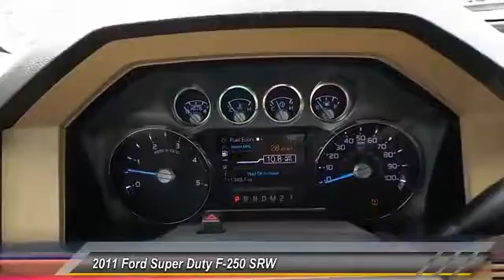2011 Ford Super Duty F-250 SRW Midland Texas BEB52913T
2011 Ford Super Duty F-250 SRW 4WD Crew Cab 156 Lariat

Lariat trim. Leather, iPod/MP3 Input, Satellite Radio, Dual Zone A/C, Onboard Communications System, Premium Sound System, Aluminum Wheels, Hitch, Flex Fuel, 4x4. SEE MORE! KEY FEATURES INCLUDE Leather Seats, 4x4, Flex Fuel, Premium Sound System, Satellite Radio, iPod/MP3 Input, Onboard Communications System, Trailer Hitch, Aluminum Wheels, Dual Zone A/C MP3 Player, Keyless Entry, Privacy Glass, Steering Wheel Controls, Child Safety Locks. EXPERTS ARE SAYING Edmunds.com's review says With an ideal mix of power, brawn and refinement, the 2011 Ford F-250 Super Duty is a top pick for a heavy-duty truck.. WHO WE ARE At All American Chevrolet of Midland, our inventory includes the popular Chevy Cruze, the versatile Chevy Suburban and the powerful Chevy Silverado pickup truck. All American Chevrolet of Midland also has GM Certified Used Vehicles, vehicles that meet GM's demanding standards for quality and pass a meticulous certification process. Plus TT&L and fees. Price contains all applicable dealer incentives and non-limited factory rebates. You may qualify for additional rebates; see dealer for details.